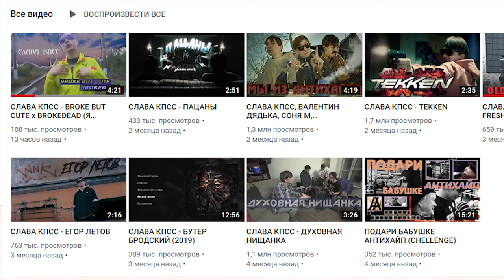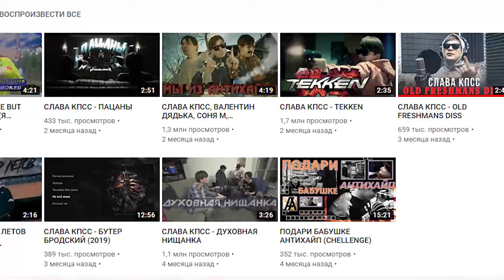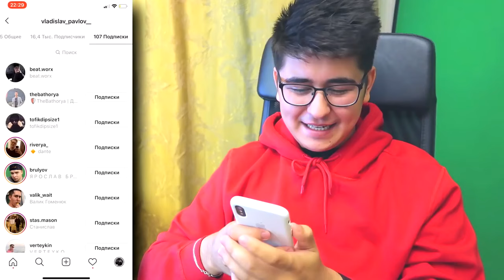ПОЧЕМУ Я НЕ ПОПУЛЯРЕН? GTA SAMP